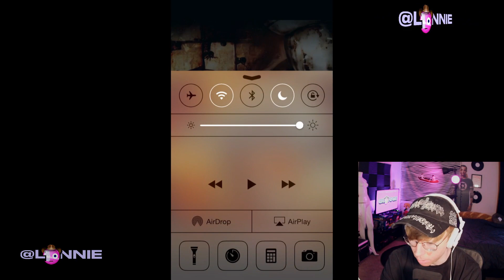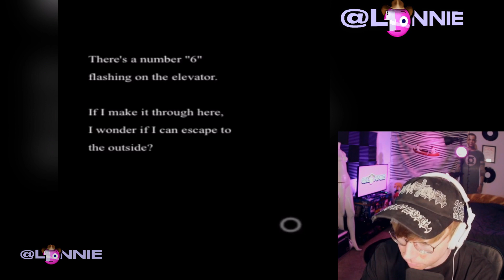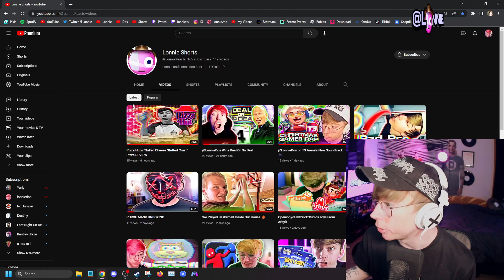There Was A "Silent Hill" Mobile Game??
Lonnie plays Silent Hill: The Escape for iPhone! I remember playing this game one Halloween 8 years ago, it was fun returning to Silent Hill and trying to survive the scary maze nurses... 👩‍⚕️🔪
Gaming channel: @LonnieDos
Reaction channel: @Lonnie
Silent Hill: The Escape is a 2007 first-person shooter game developed by Konami Digital Entertainment and published by Konami for mobile phones. The game objective is for the player to make their way through ten levels by finding the key and opening the locked door at the end of each level.